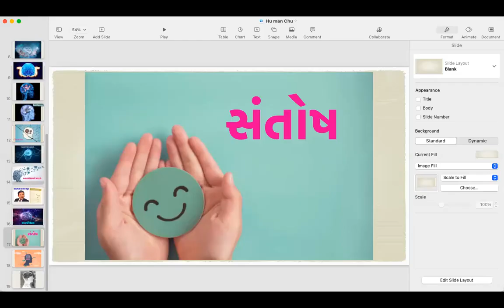Part 13 Book Reading Hu Man chu "હું મન છું" - by Deep Trivedi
Chapter 19 & 20 - આત્મવિશ્વાસ , સંતોષ